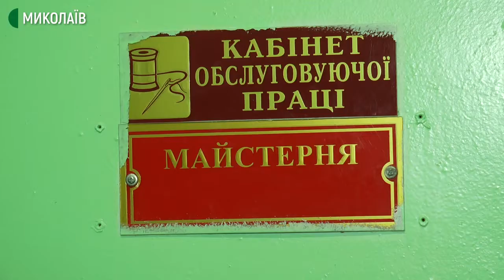Миколаївські школярі долучилися до акції "Подарунок для пухнастиків"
Миколаївські школярі долучилися до Всеукраїнської благодійної акції "Подарунок для пухнастиків". Діти разом з вчителями та батьками виготовили ліжечка для мешканців "Центру захисту тварин", придбали корм та іграшки. Станом на 17 лютого, у Центрі захисту тварин перебувають 50 собак. Проте їхня кількість постійно змінюється.
У зимовий період безпритульні тварини потребують підвищеної уваги та допомоги.
Авторка: Світлана Кльосова, оператори: Сергій Куропятник, Василь Філімон.